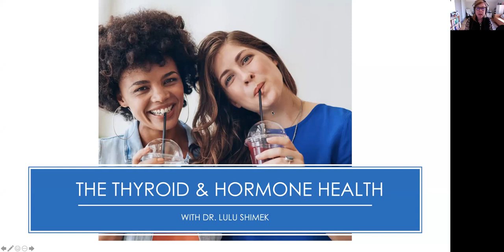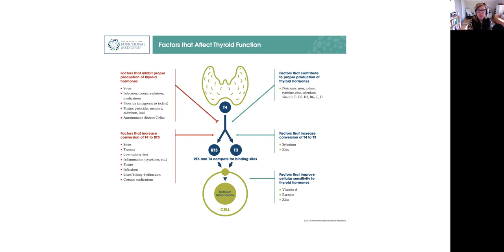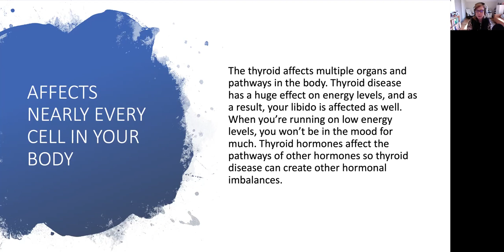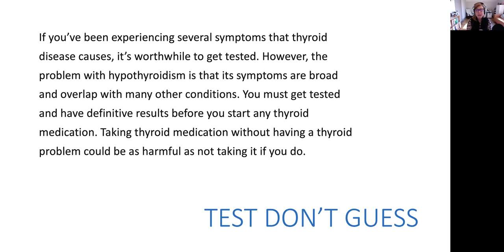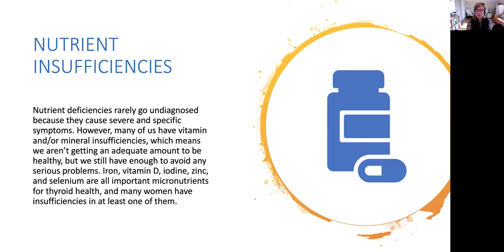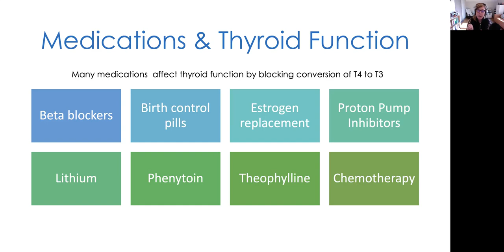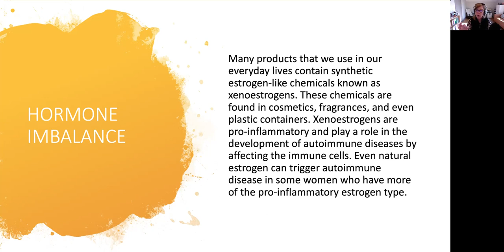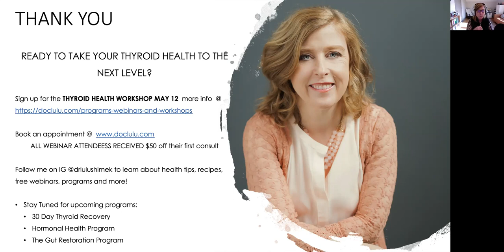Thyroid & Hormonal Health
In this webinar on thyroid health, Dr. LuLu discusses the root causes of thyroid disease and how to identify if you might have an imbalanced thyroid.

Thyroid disease affects one in every eight women throughout their lifetime. Women have a 5-8 times greater risk of developing thyroid problems compared to men. Hashimoto’s thyroiditis, an autoimmune disease in which the immune cells attack the thyroid, is the most common type of thyroid disease. It is estimated that millions of women suffer from thyroid disease symptoms without ever being diagnosed, searching for short-term treatments for their symptoms without knowing the root cause. What’s worse, thanks to toxins in our environment and other factors, the age of affected women is getting younger and younger.

In this webinar you will learn:
SYMPTOMS OF THYROID IMBALANCE
HOW THYROID PROBLEMS AFFECT WOMEN
SHOULD YOU GET TESTED?
HOW ARE TOXINS INVOLVED?
NUTRIENT INSUFFICIENCIES
NEXT STEPS

For more inside health tips, make sure to follow Dr. LuLu on IG @drlulushimek and check out her podcast The Genetic Genius